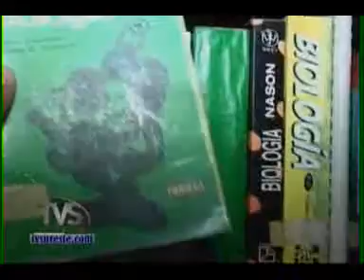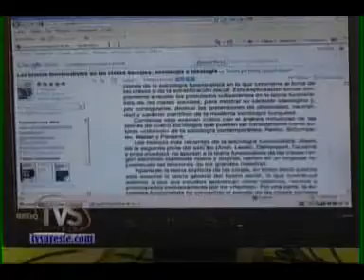TVS Noticias.- Preparan actividades en la Biblioteca Municipal, Jáltipan, Veracruz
- Preparan actividades en la Biblioteca Municipal, Jáltipan, Veracruz